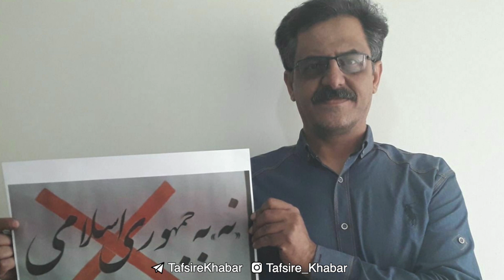تفسیر خبرچهارشنبه ۲۰فروردین - کرونا: چرا حکومت فقیه فقط کمک نقدی می خواهد؟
کرونا: چرا حکومت فقیه فقط کمک نقدی می خواهد؟
میهمانان:آقایان اردوان روزبه و بهزاد مهرانی

چهارشنبه ۲۰ فروردین | ۲۱:۳۰ تهران | ایران فردا
بازپخش : ۶ صبح و ۱۴:۳۰